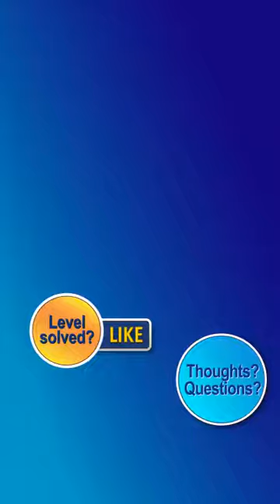Ball Sort Puzzle Level 5048 Walkthrough [34 Moves!]